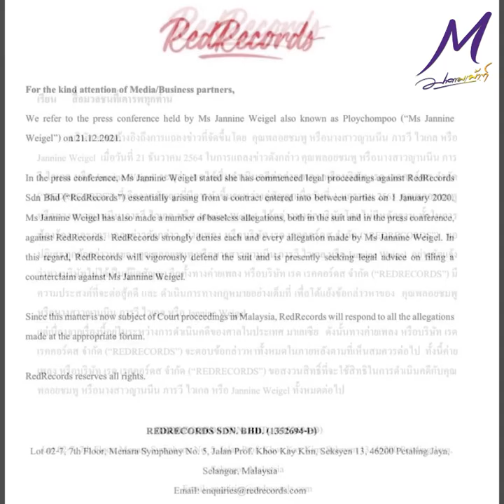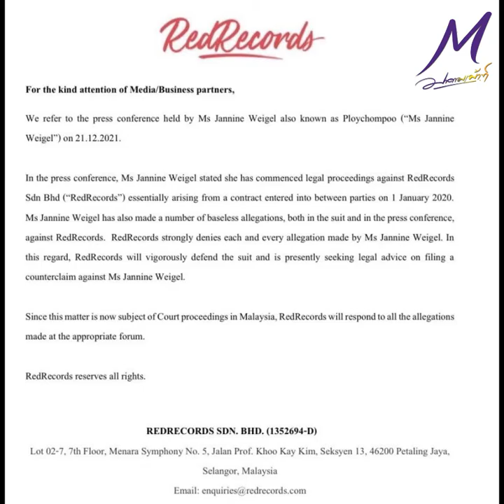ค่ายเพลงจ่อฟ้องกลับ! ‘พลอยชมพู’ ปฏิเสธทุกข้อกล่าวหา ยันไม่ได้เป็นผู้ผิดสัญญา